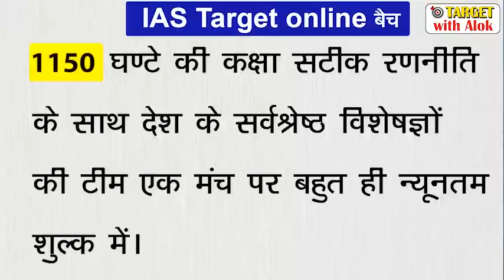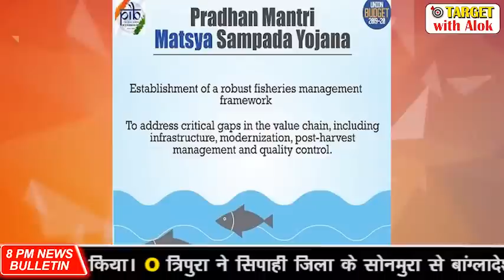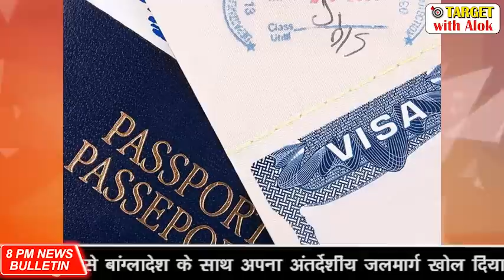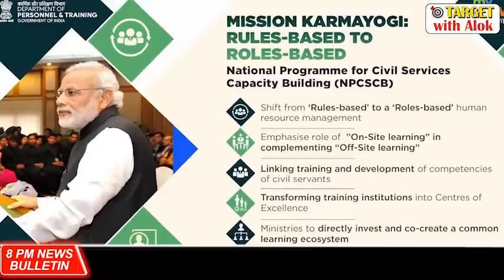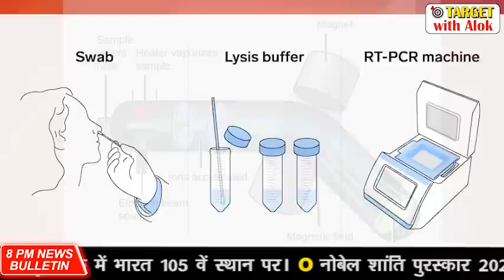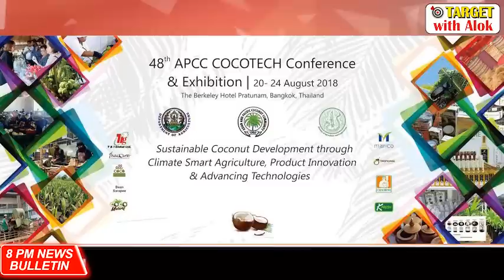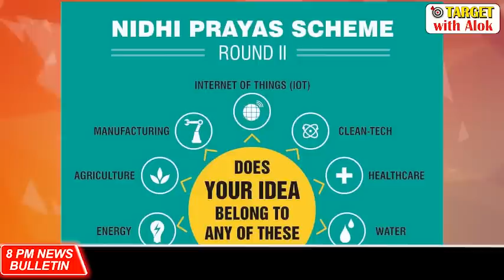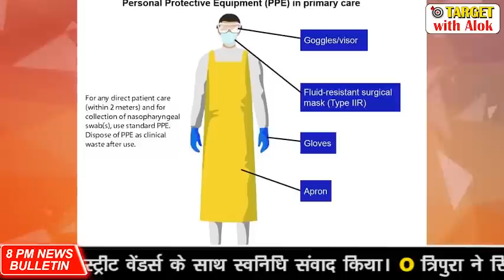चीन के लिए सख्त वीजा नियम, Weekly News Bulletin, 7 to 12 September 2020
आज के Weekly News Bulletin की PDF फाइल  डाउनलोड करने के लिए इस लिंक पर क्लिक करें